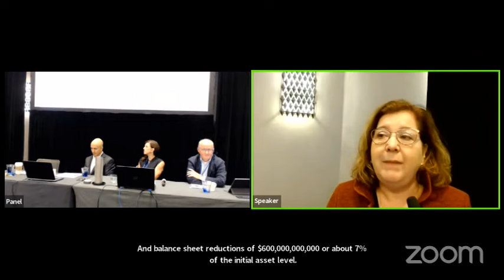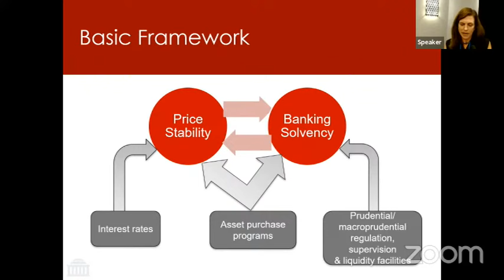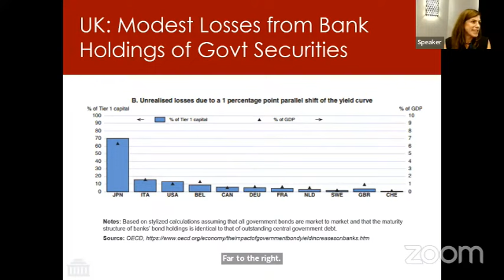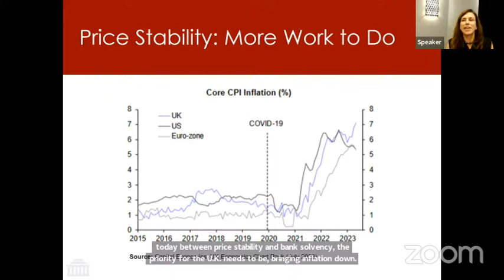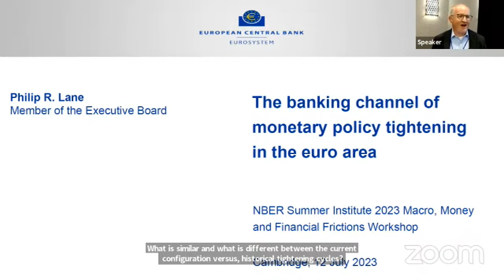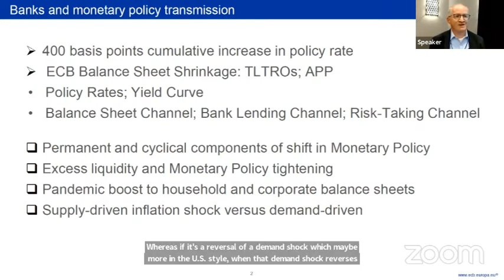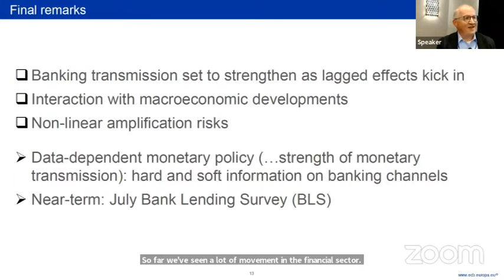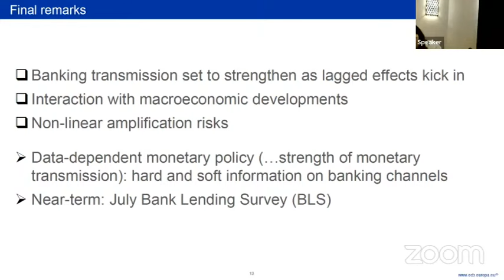2023, International Finance & Macroeconomics Panel Discussion "Banking Solvency and Monetary Policy"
2023, International Finance & Macroeconomics Panel Discussion "Banking Solvency and Monetary Policy"
Janice C. Eberly, Northwestern University and NBER, Moderator
Kristin Forbes, Massachusetts Institute of Technology and NBER
Neel Kashkari, Federal Reserve Bank of Minneapolis
Philip Lane, European Central Bank
Organizers, Markus K. Brunnermeier, Arvind Krishnamurthy, and Guillermo Ordoñez
Supported by the Alfred P. Sloan Foundation, the National Science Foundation, and the Lynde and Harry Bradley Foundation